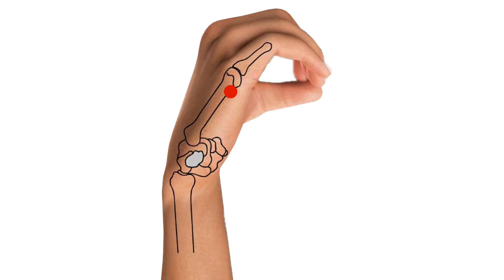Bel Ağrınıza İyi Gelecek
Bu videoda, bel ağrısı olan kişiler için evde uygulayabilecekleri basit bir masaj tekniği öneriyoruz. Bel ağrısını hafifletmek için, bel bölgesindeki iki noktayı (el bileği ve ayak bileği) 5 gün boyunca günde iki kez 2 dakika boyunca masaj yapmanın faydalı olabileceğini belirtiyoruz. Bu uygulama bel bölgesindeki ağrının azalmasına yardımcı olabilir. Ancak, bel ağrısının altında yatan daha ciddi sorunları da göz ardı etmemek önemlidir.

Facebook hesabımızda etkileşimde bulunarak bizlere daha kaliteli içerikler için destek olabilirsiniz.

Web sitemizi görüntülemek ve randevu taleplerinizi iletmek için adresimizi ziyaret edebilirsiniz.

Sağlık ve şifa dolu günler dileriz.

Bel ağrısı neyin habercisi?
Bel ağrısı için ne yapmalı?
Bel ağrısında neresi ağrır?
Bel ağrısı ne zaman tehlikeli?
Sıcak su bel ağrısına iyi gelir mi?
Bel ağrısı hangi hap iyi gelir?
Fıtık olduğunu nasıl anlarız?
Bel ağrısı için evde ne yapılabilir?
Üşütme bel ağrısı yapar mı?
Belde disk kayması belirtileri nelerdir?
Ani bel ağrısı neden olur?
Bel ağrısı geçici midir?